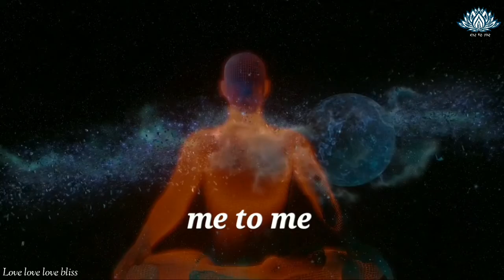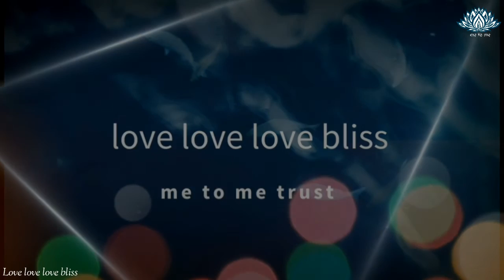ധ്യാനകഥ "ചോദ്യം" Malayalam Meditation Story, Me to Me Trust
malayalam meditation story by Avadhooth Ji. me to me.